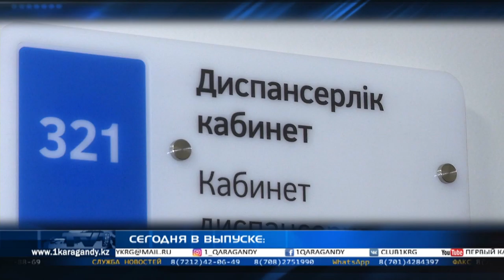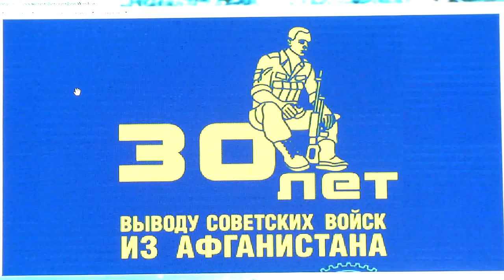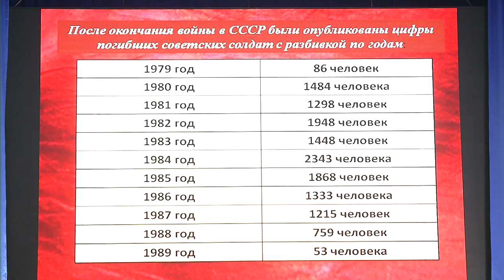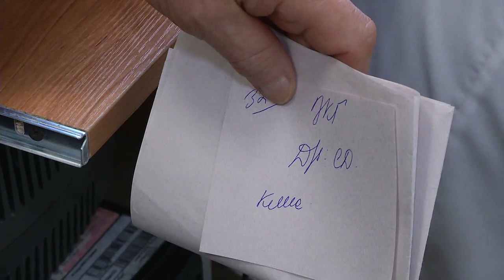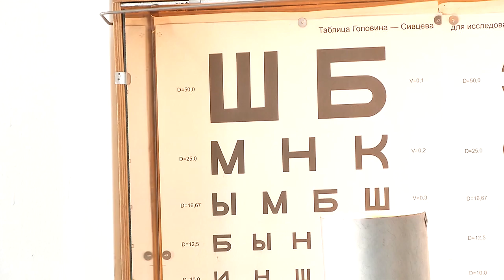12/02/2019 - Новости канала Первый Карагандинский